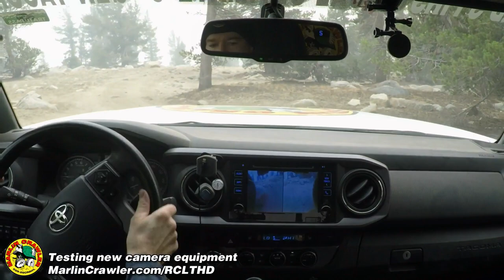Testing Camera Equipment (RCLTHD)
BigMike took @SlowestTacoma up the hill to test out some new camera equipment.

Location: Kaiser Pass Fire Road, Central California
Elevation: 9,600 ft (2,900 m)
Date: 10/2/2021
Basic Truck Specs:
2016 TRD Sport Tacoma with 6-spd manual
3.5L V6, stock tune, K&N air filter, custom 2.5" cat-back exhaust
Marlin Crawler Triple Ultimate Transfer Case (580:1 Crawl Ratio)
Marlin Crawler Patented RCLT HD Integrated Front Suspension & Steering
Rear 3-link coilover suspension
Marlin Crawler Prototype Low Profile & Lightweight Body Armor
40x13.50R17 Cooper SST Pro tires
5.29:1 R&P with ARB Air Lockers
Had about 300 lbs of camping equipment in the truck